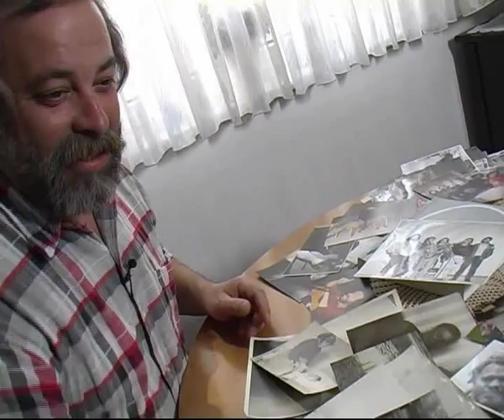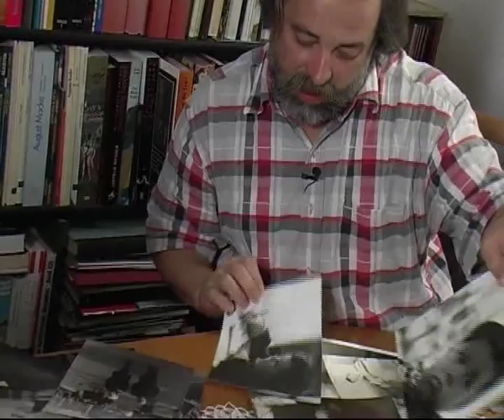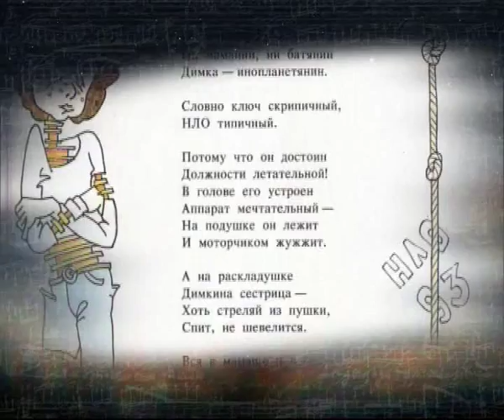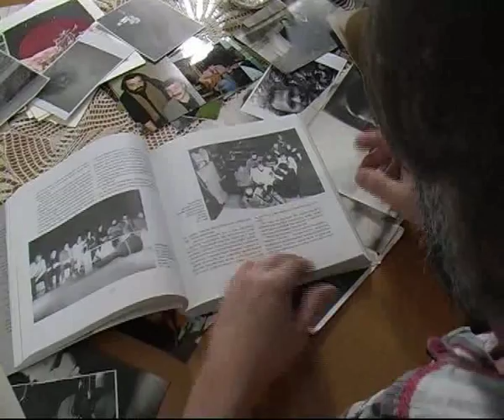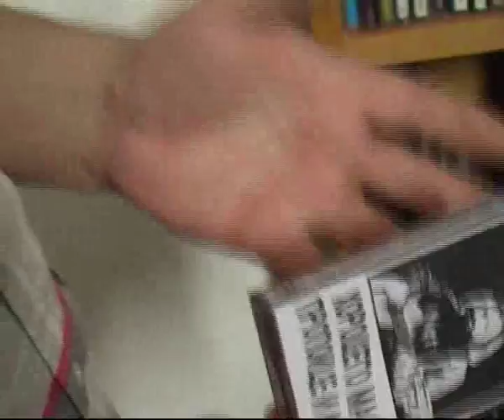Андрей Анпилов в передаче "Музыка встреч"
Из архива Алексея Уклеина.